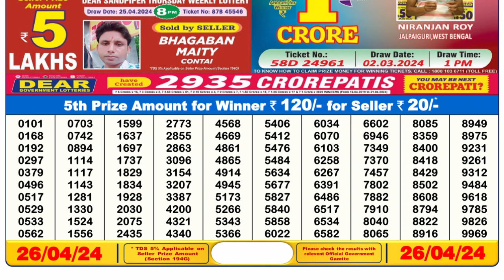Nagaland Lottery Sambad Live 6pm 26.04.24